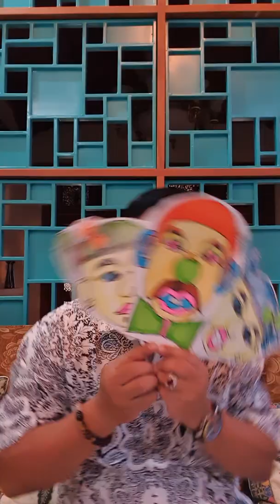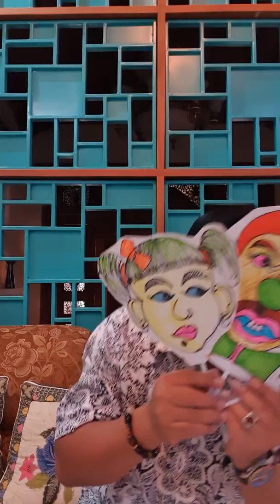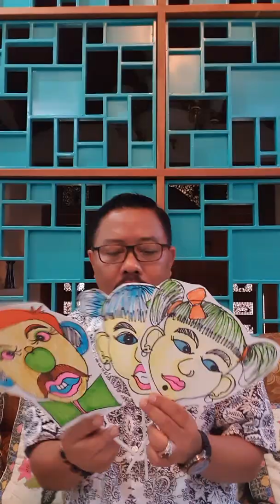HBD TO TWINOS(1)